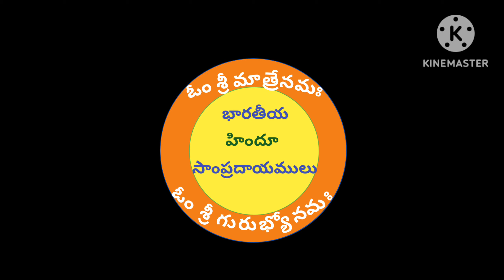Unknown facts about pancharamalu.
What is pancharamalu andunknown facts about pancharamalu explained in this video.

This is the main purpose of this "bharatiya hindu saampradayamulu channel" to make the mysteries of our mysteries.